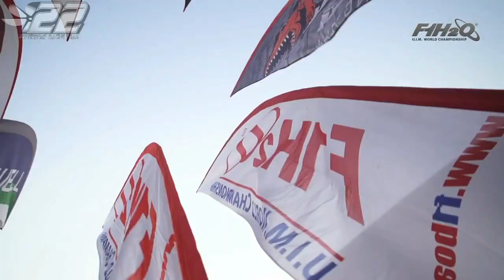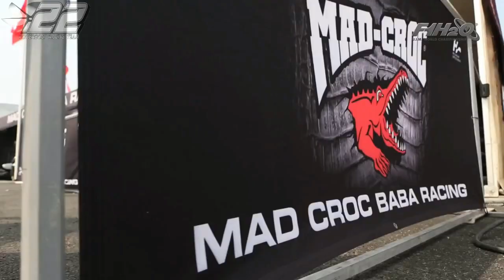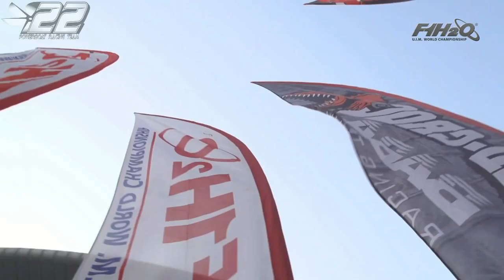2014.19 - LIUZHOU Chine - F1 WC 2014 - 03 - powerboat.free.fr - #22 POWERBOAT RACING TEAM